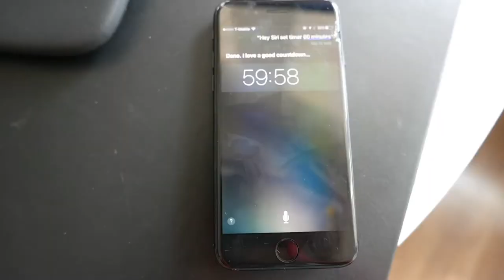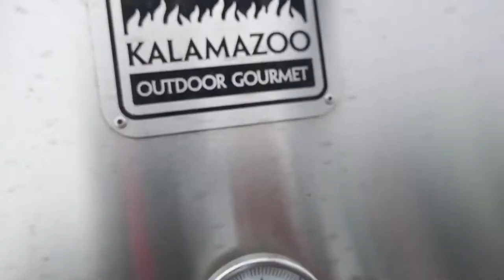Reverse Sear: 60 Day Dry Aged NY Strip Steak from Pat LaFrieda Finished on my Kalamazoo Grill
Check out this video. It's a how to reverse sear video that will work for any steak. I am cooking a 60 day dry aged strip steak from Pat LaFrieda on my Kalamazoo grill and slicing it with my Zwilling knife. This steak was fire 🔥🔥 so good. Highly recommend the buy. YUMMMOooooo!!!